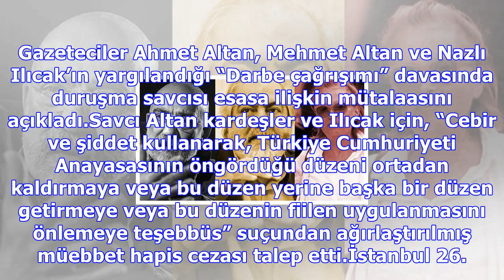Son dakika: nazlı ilıcak ve altan kardeşler için istenen ceza belli oldu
Gazeteciler Ahmet Altan, Mehmet Altan ve Nazlı Ilıcak’ın yargılandığı “Darbe çağrışımı” davasında du...